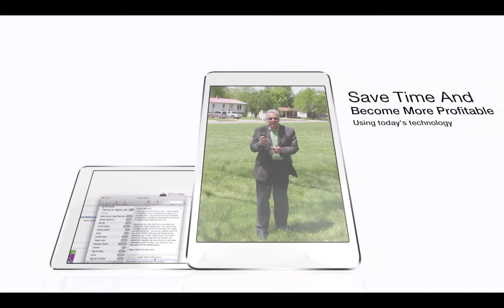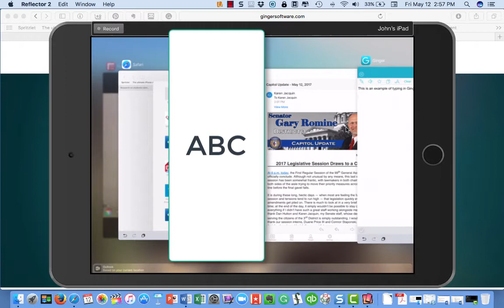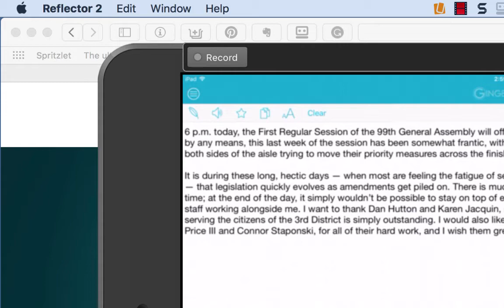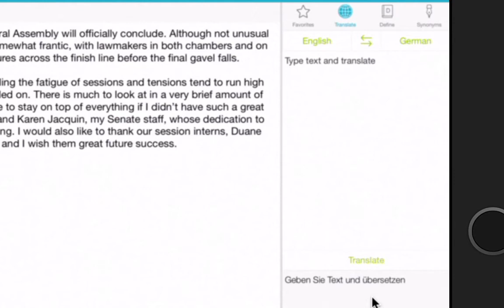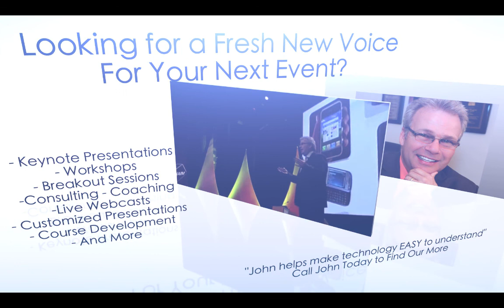Two Minute Tech Tip - Ginger Page Grammar Software